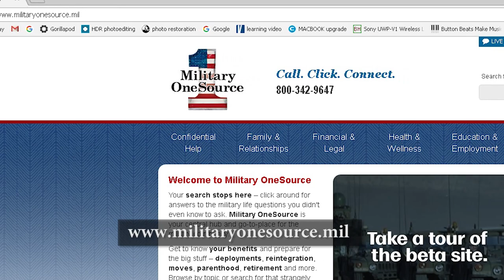Behavioral Health Care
U.S. Army Soldiers seeking behavioral health care... It should be as easy as seeing a medic - Sgt.